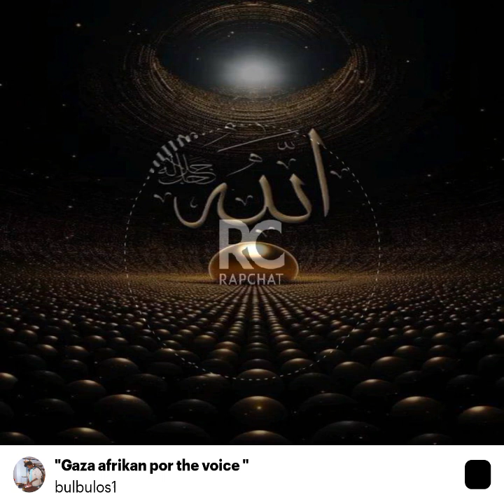YouTube worker don't ignor my music and my text it's true wath I say tell any one online God do